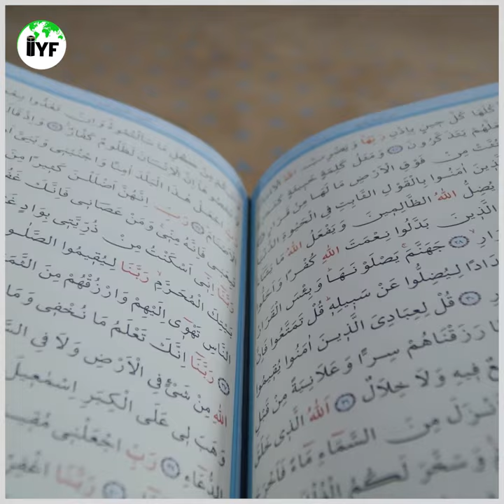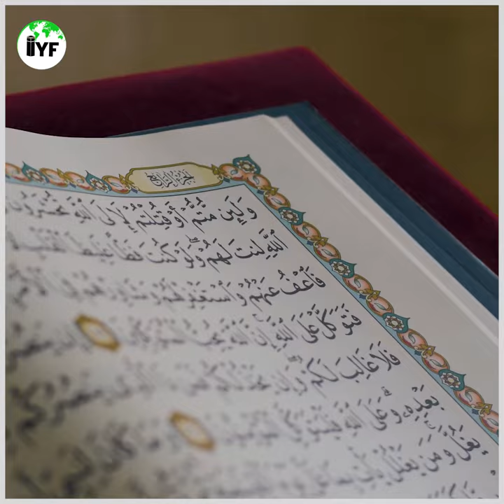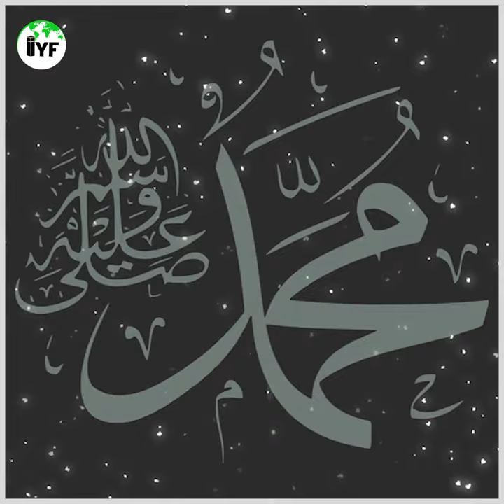Lest we waste our Ramadhan|| دیکھنا رمضان ضائع نہ ہو جائے۔